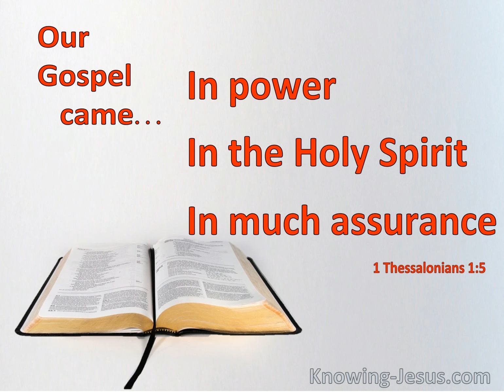Call of Thessalonians August 23rd Kannada